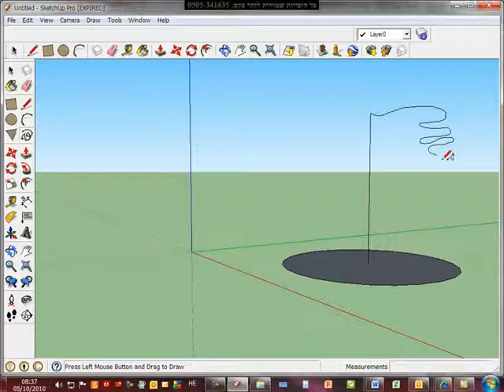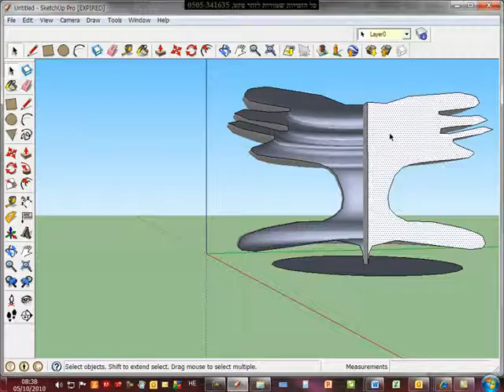עקוב אחרי 2